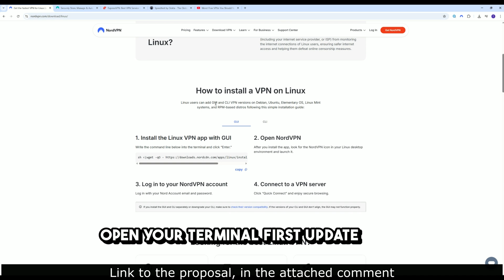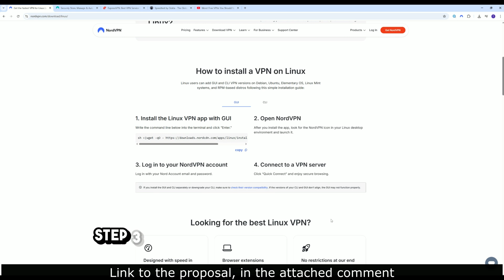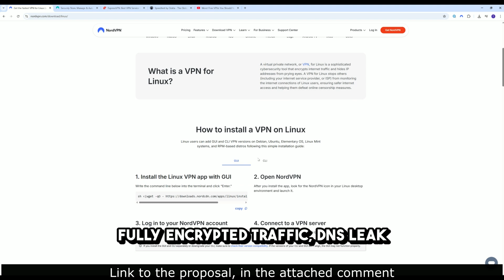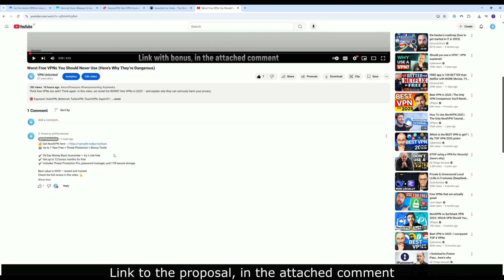How to NordVPN Install on Linux (No Terminal Drama)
Tired of VPNs that break every time you reboot Linux? In this quick guide, I show you how NordVPN install on Linux is actually way easier than you'd expect — no complicated configs, no shady scripts. Just one solid app, strong encryption, and blazing speeds.

🛡 Works on Ubuntu, Debian, Fedora, and more. Kill switch, NordLynx, and full privacy features included.
🎥 Also check my video – it breaks down pros and cons with no sugarcoating.